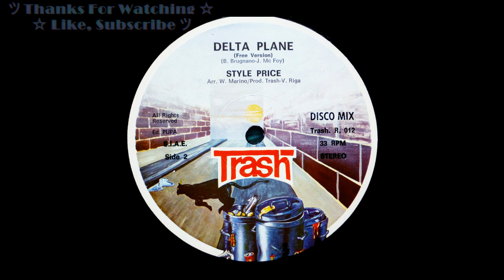Style Price - Delta Plane (Free Version) [HQSound][ITALO-DISCO][1985]